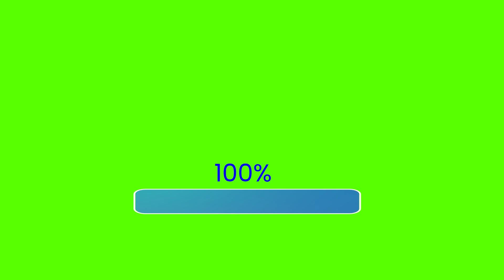Loading/Progressing bar with '%' green screen ||copyright free green screen